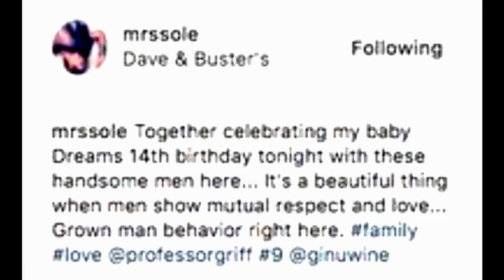Sole' Revealed Truth About How Ex-Hubby Ginuwine Feels About Her Marrying An '80's Rap Legend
Former rapper, Sole', shared how her ex-husband, singer Ginuwine really feels about her current husband who is also an '80s rap legend.

Come join our 1.6 MILLION followers on our Facebook page at Facebook.com/iloveoldschoolmusic. We stay lit over there too! ‘Preciate y’all!